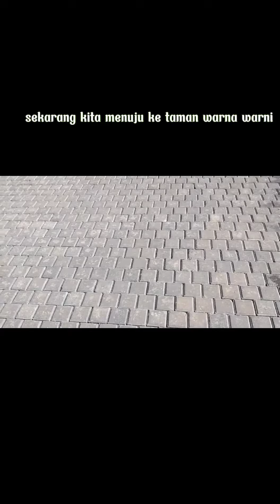perjalanan ke cimory di puncak 😁😁